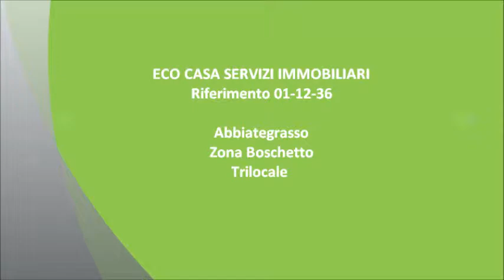Rif. 01-12-36 eco casa vende appartamento abbiategrasso 1.wmv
ABBIATEGRASSO - ZONA BOSCHETTO:  In zona tranquilla e silenziosa, ma tuttavia non distante dai principali servizi e attività commerciali, proponiamo appartamento di tre locali.

L'immobile al suo interno è così composto: ingresso, disimpegno, soggiorno con cucina, ampio bagno, due camere e due balconi.

Cantina e possibilità box auto.

L'immobile è stato ristrutturato nel 2006, quindi tutti gli impianti sono a norma.

La soluzione è dotata inoltre dei seguenti accessori/comfort: porta blindata, videocitofono, zanzariere, pavimentazione in ceramica monocottura in tutta la casa.

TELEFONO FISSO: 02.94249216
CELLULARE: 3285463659